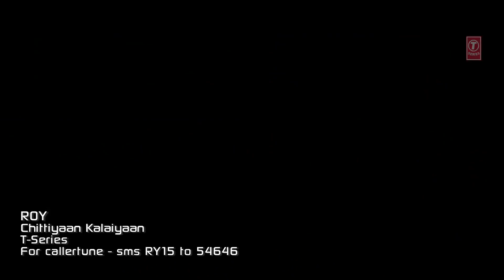Sweeming pool at hangatkan hotel(9)